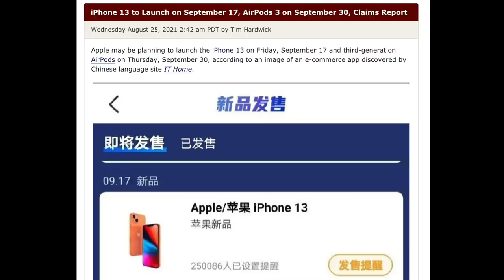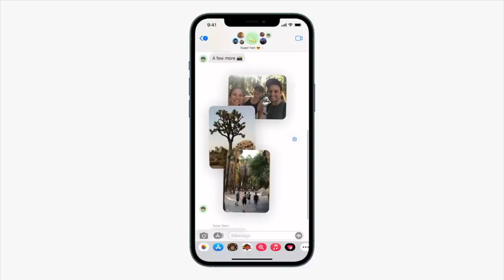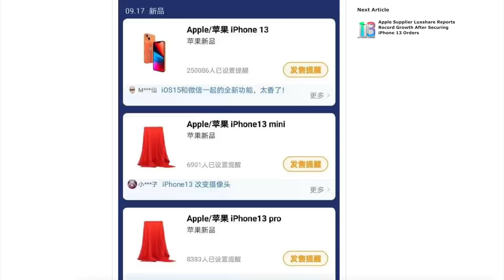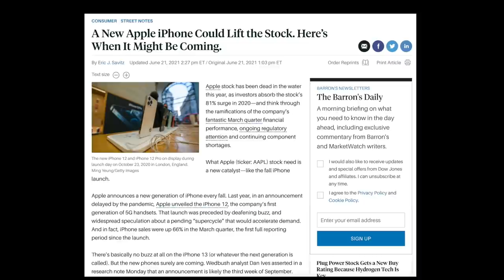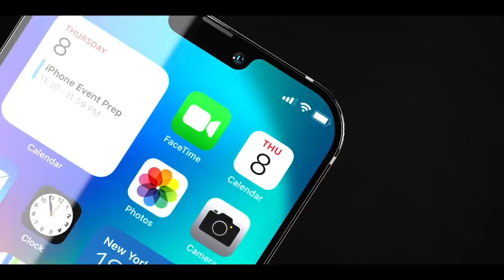iPhone 13 Release Date and Price – iPhone 13 to Launch on…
The NEW  iPhone 13 is nearly here! BUT Today we have had a Report on what Date the iPhone 13 is to Launch On! I want to share the latest on this Report with you!

We also have the latest on the iPhone 13 Release Date and Price and a Summary of everything we know so far!

M1 MacBook Pro
M1 MacBook Air

iPhone 12 Pro Max
iPhone 12 Pro
iPhone 12
iPhone 12 Mini

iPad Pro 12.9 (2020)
iPad Pro 11 (2020)
iPad Air
iPad 8th Generation
iPad Mini

For now in these videos we are doing the latest leaks first and a recap of what we know altogether about the 2021 iPhone models.

I will also have the latest iPhone 12s or 13 Price information for the iPhone 2021 models;

If you want to find out the latest info such like the new iPhone 13 Pro Max and iPhone 13 Pro models, then please do subscribe to this channel to receive more news on latest gaming news, tech news, reviews and comparisons;

Matt Talks Tech; Some of these concepts have been created by myself. Useage of these concepts need my concent and agreement first.